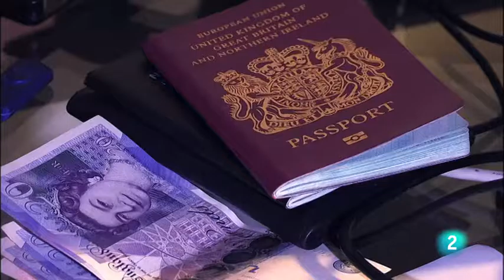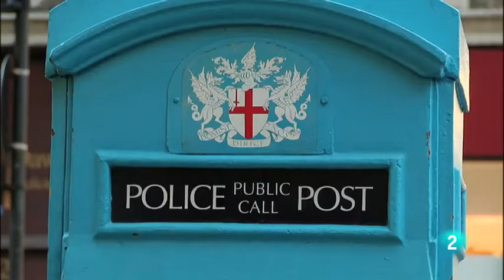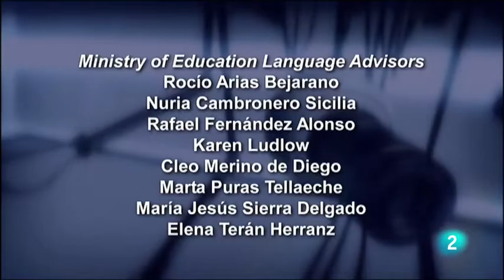That's English Module 7 Unit 8B Police on the beat, That